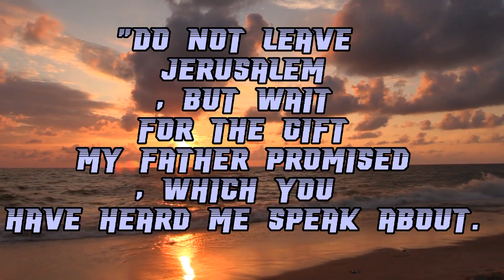provebs from the bible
Bible proverbs